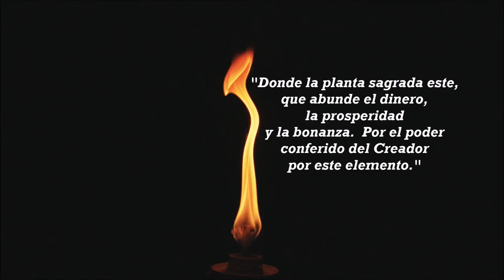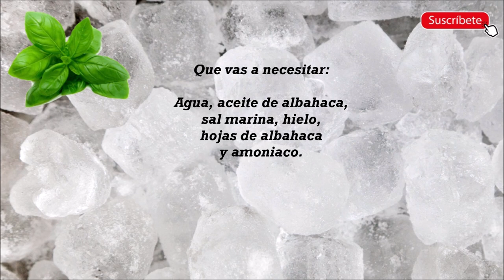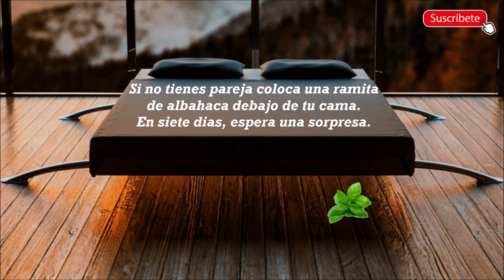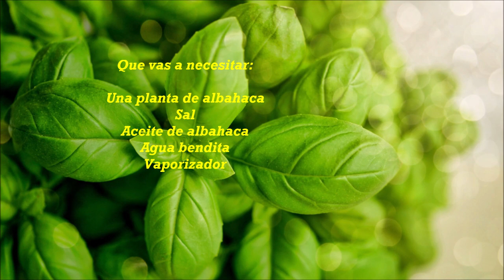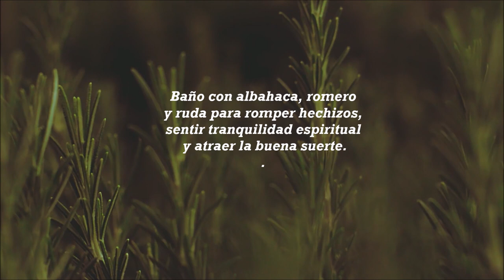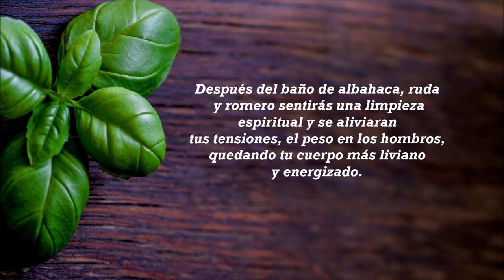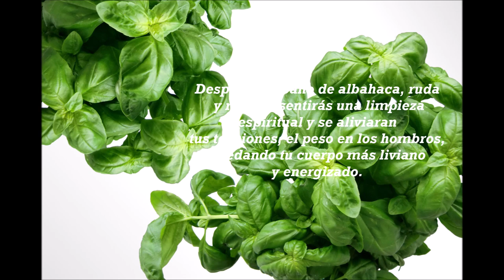RITUALESDECUBA │Albahaca Para La Buena Suerte Y Romper Hechizos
En Cuba la albahaca es empleada para atraer la buena suerte y para despojar y santiguar de malas influencias. Se utiliza contra el mal de ojo. Quemado con incienso aleja los malos espíritus. Tres baños de albahaca de todas las especies, con azucenas y rosas blancas, bastarán para saturarse de sus grandes virtudes y atraer las buenas influencias.